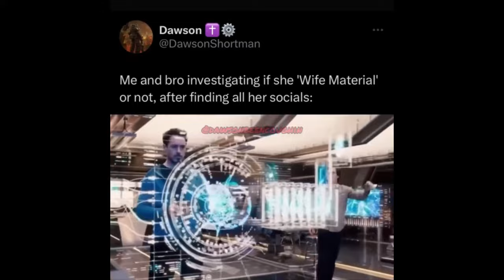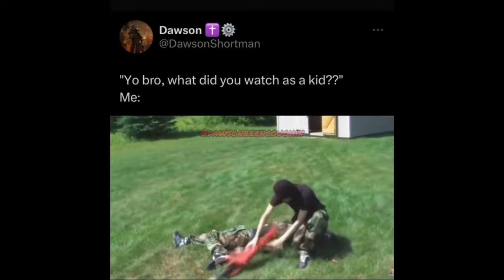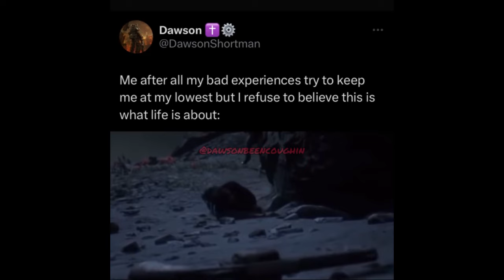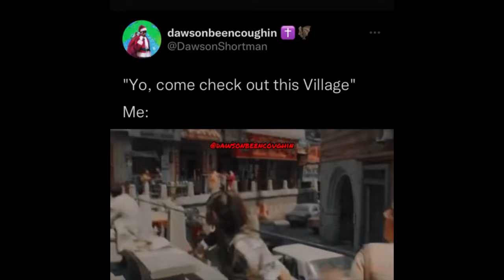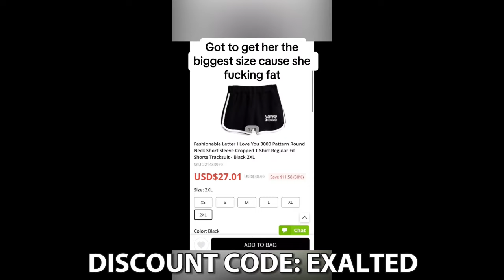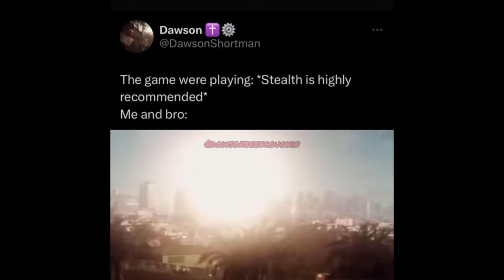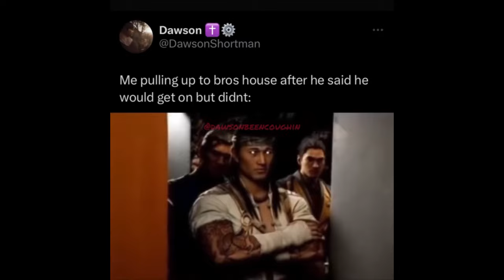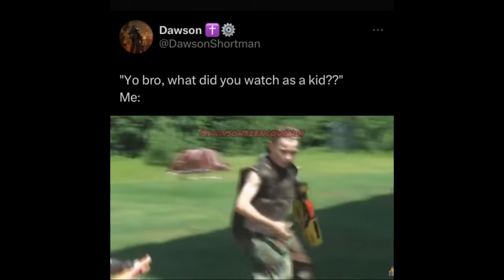Rap memes I stole from my moms purse